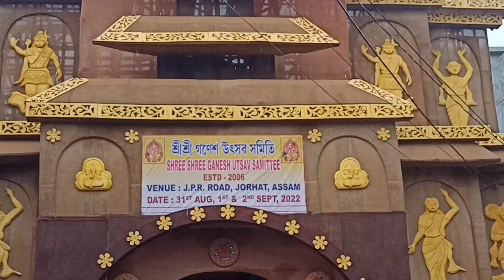Ganesh puja Jorhat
Ganesh puja Jorhat Town

your Queries-
ganesh puja
ganesh puja vlog
Jorhat puja
ganesh
puja vlog
sankar vlogs